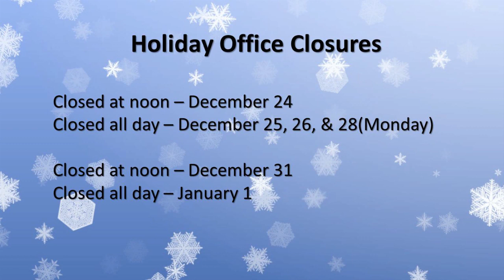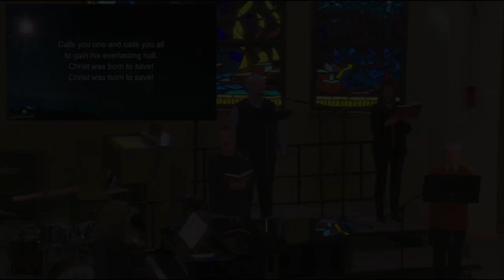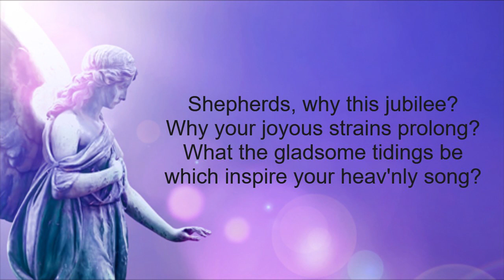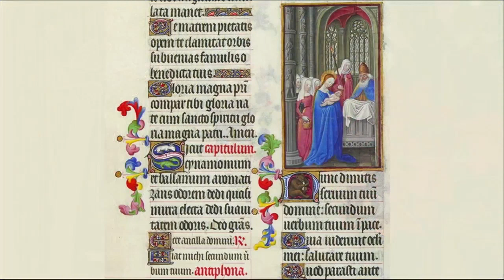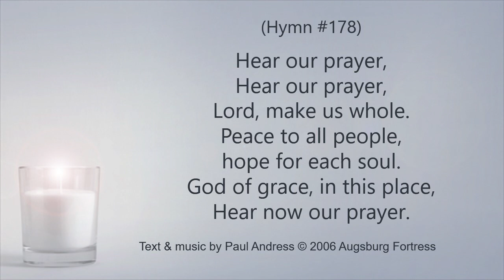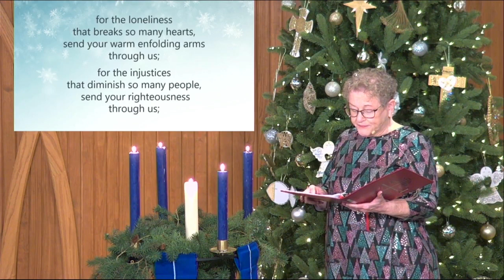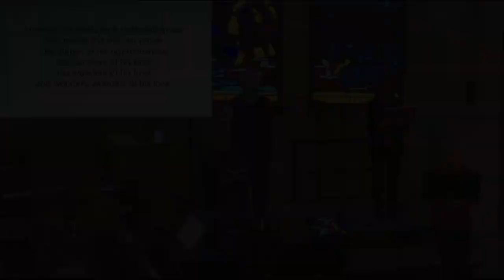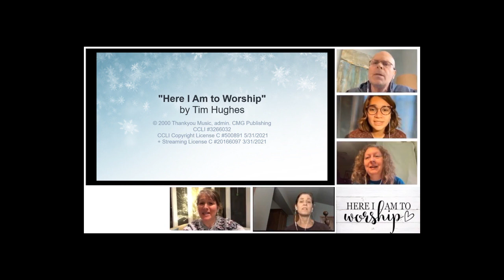Sunday Worship - December 27th, 2020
First Sunday of Christmas
This Sunday we sing perhaps the oddest of Christmas carols, Simeon’s “Lord, Now Let Your Servant Go in Peace” (the Nunc Dimittis). Luke’s account of Simeon’s troubling song hauntingly hints at the specter of his own death, not to mention his piercingly prophetic aside to Mary about her child’s future. Alongside the other Christmas carols we still sing this first Sunday of Christmas, this one sounds odd, even dissonant.  But just as the specter of the cross cast a shadow over the manger, the specter of death still casts a pall over this pandemic Christmas.  Perhaps then it is not so out of place, not so dissonant after all. So yes, we sing of death just a few days after our Christmas celebration of life so that by naming death, it may no longer control, terrify, or diminish us and the life this birth intended for us.  For in the birth of the Christ-child so long ago, and each time we gather around word and meal, we too have seen and heard, tasted and touched, God’s steadfast and tenacious commitment to be both with us and for us…forever!

Worship Where You Are!

Join us to Worship Where You Are this First Sunday of Christmas.  The scriptures for December 27th are Isaiah 61:10 - 62:3, Galatians 4:4-7, and Luke 2:22-40.  As we celebrate Holy Communion, remember to bring your own bread and wine/juice to your home altar.